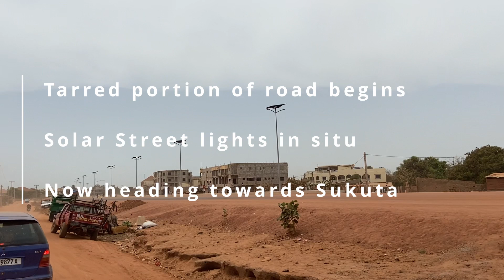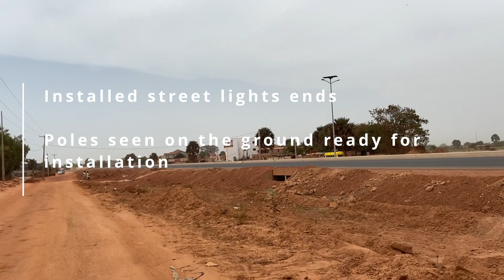OIC Road Gambia LATEST UPDATE 🚨 Drive with me | Coastal Road | Brusubi | Bertil Harding Highway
We're in The Gambia! The Smiling Coast of Africa. Watch and be part of our journey. Drive with me around the new OIC Gambia road construction

My husband and I are both medical doctors working in St. Lucia. Ibrahim is from Sierra Leon and I'm from St. Lucia. We're just trying to love on each other well, love our kids well and be the best doctors we can be. Feel free to follow along.